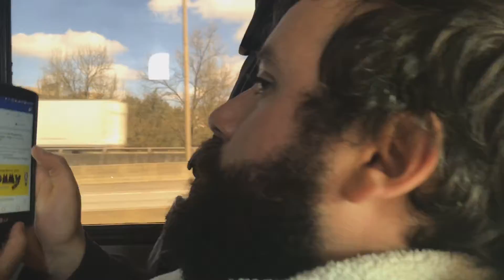Life of Gow - PDX - Episode 15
Life of Gow
- - PDX - -
Episode 15

Portland, OR
Star Theater
March 31st, 2017
with The Werks

Brothers Gow back in Portland at the Star Theater with The Werks. Enjoy our load in and some of the show during Life of Gow episode 15!